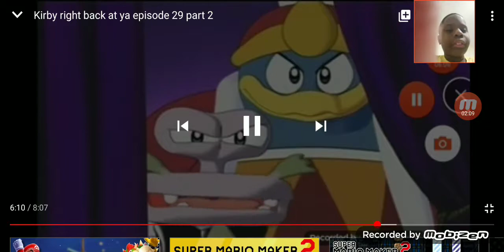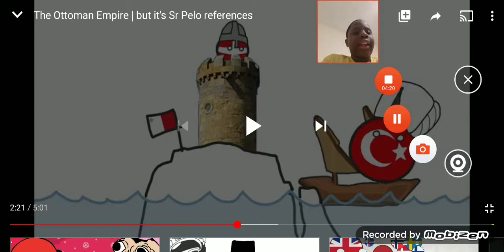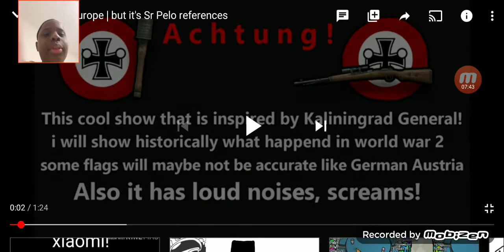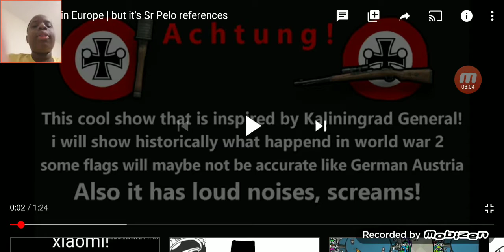Marquis's lessons: history but it has sr pelo references!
There was a very accurate part at 8:10